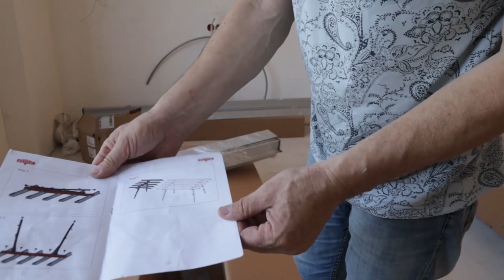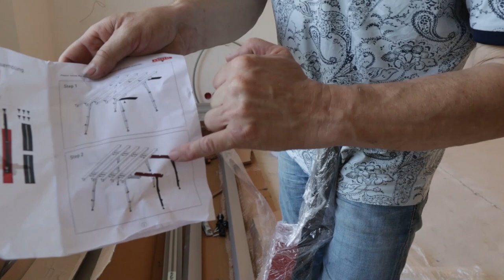Без этого плиточник точно не сможет, как прошёл этот год результат и достижение.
Стол для большеформатных плит KRISTAL WT 35560 Электрическая система резки крупноформатной плитки SHIJING 9510 - Обзор ПЛИТКОРЕЗ DLT MAXLINE, РЕЗ ДО 1270ММ